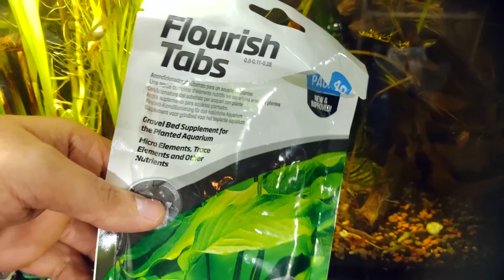🔴VOCÊ NÃO PRECISA DE SUBSTRATO FÉRTIL PRA TER UM AQUÁRIO PLANTADO ( FLOURISH TABS )|Mr. Betta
🐠 NOSSAS REDES SOCIAS:
Inst@: @canal.mr.betta

🐠 NOSSOS PARCEIROS:
🌿Induspharma:
Inst@: induspharma

🌿Base Flora:
Inst@: base_flora